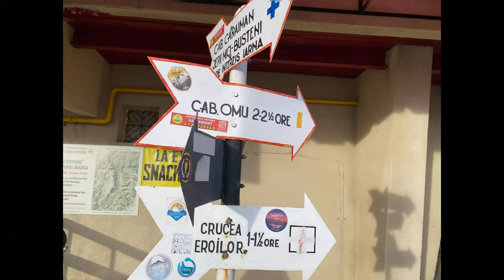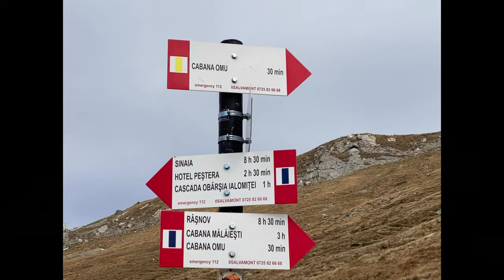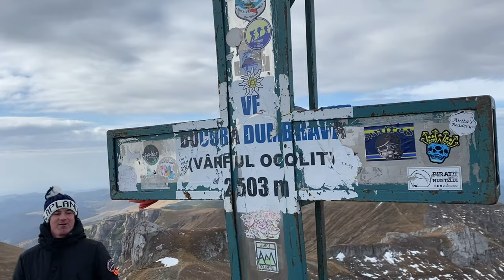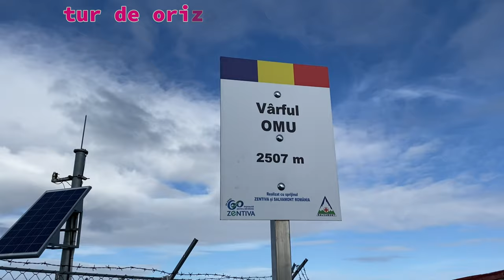Hiking in Bucegi | Bucura Dumbravă și Omu | mytravel.express-hike #020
ENGLISH

"Hiking in Bucegi | Bucura Dumbravă and Omu" is a captivating documentary film that takes you on an exhilarating journey through the majestic Bucegi Mountains in Romania. The film follows the thrilling conquest of the peaks Bucura Dumbravă and Omu, both standing at an impressive altitude of over 2,500 meters. With breathtaking cinematography and a compelling narrative, this film immerses viewers in the stunning landscapes, rugged trails, and awe-inspiring panoramas of the Bucegi Mountains. Join the adventure and experience the triumph of the human spirit amidst the untamed beauty of nature.

ROMÂNĂ

"Hiking în Bucegi | Bucura Dumbravă și Omu" este un captivant film documentar care te poartă într-o călătorie uluitoare prin măreții Munți Bucegi din România. Filmul prezintă cucerirea palpitantă a vârfurilor Bucura Dumbravă și Omu, ambele având o altitudine impresionantă de peste 2.500 de metri. Cu imagini de cinematografie uimitoare și o narativă captivantă, acest film te imersează în peisaje spectaculoase, trasee dificile și panorame impresionante ale Munților Bucegi. Alătură-te aventurii și trăiește triumful spiritului uman în mijlocul frumuseții sălbatice a naturii.